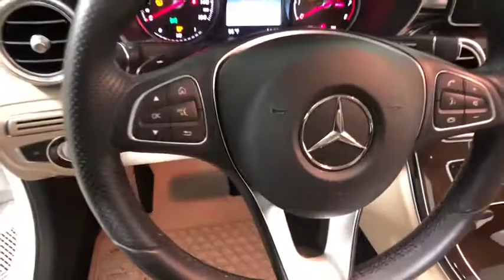2016 Mercedes-Benz C-Class Easton PA, Allentown PA , Bethlehem PA, Quakertown PA, Phillipsburg NJ FP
Diamond White Metallic Used 2016 Mercedes-Benz C-Class available in Easton, Pennsylvania at Koch Ford. Servicing the Allentown PA , Bethlehem PA, Quakertown PA, Phillipsburg NJ area.
2016 Mercedes-Benz C-Class C 300 - Stock#: FP10832 - VIN#: WDDWF4KB6GR142492

Koch Ford
3810 Hecktown Rd

NEW TIRES, ONE OWNER, INCLUDES PRE-PAID MAINTENANCE, AND KOCH 33'S EXCLUSIVE UNLIMITED TIME/100000 MILE POWERTRAIN WARRANTY, NAVIGATION GPS NAV, LEATHER, HEATED SEATS, BACK UP CAMERA, SUNROOF, 4MATIC, ABS brakes, Electronic Stability Control, Illuminated entry, Rear fog lights, Speed control, Steering wheel mounted audio controls, Traction control, Turn signal indicator mirrors.brPriced below KBB Fair Purchase Price! Odometer is 12342 miles below market average! 24/31 City/Highway MPGbrbrbrKOCH 33 MEANS MORE!